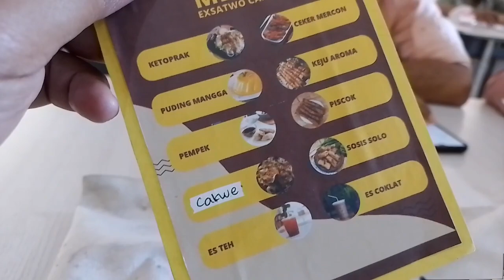UJIAN PRAKTI TERPADU: Asyik Nih, Ala Cafe...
Ujian praktik SMANAVA